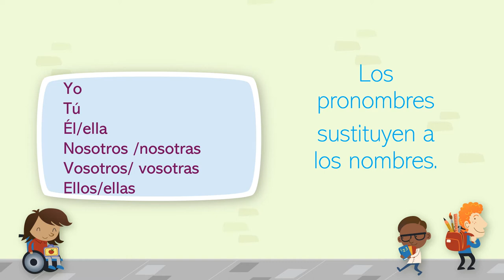VALDEBERNARDO 1º EP LENGUA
LOS PRONOMBRES